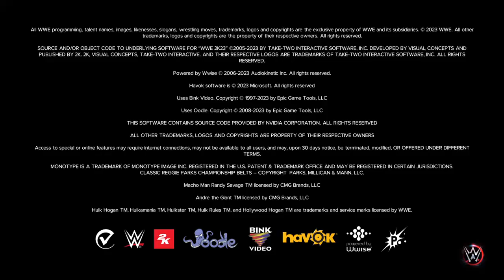WWE 2K23_20240419143033